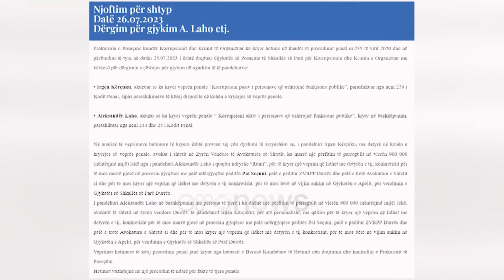Abuzimet në Lalëz, SPAK çon në GJKKO “Rrumin” e Shijakut dhe Irgen Kërçukun për “korrupsion”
Prokuroria e Posaçme SPAK ka mbyllur hetimet për abuzimet me pronat në Gjirin e Lalëzit dhe ka dërguar në Gjykatën e Posaçme për gjykim dy të akuzuarit kryesorë Aleksandër Lahon, të njohurin si “Rrumi” i Shijakut.

Për të njëjtin hetim, SPAK kërkon dënimin për korrupsion edhe të Irgen Kërçukun, ish-jurist në Avokaturën e Shtetit.

Aleksandër Laho është i njëjti person që udhëtonte me prokurorin Arjan Ndoja më 1 nëntorin e vitit 2019, kur iu bë atentat në aksin Durrës-Tiranë, ngjarje për të cilën GJKKO vendosi dënimin me burgim të përjetshëm për shtetasin Redjan Rraja, nip i ish-dpeutetit socialist Rrahman Rraja, ndërsa me 35 vite burg u dënua Arjol Halilaj.

Njoftimi i SPAK

Prokuroria e Posaçme kundër Korrupsionit dhe Krimit të Organizuar ka kryer hetime në kuadër të procedimit penal nr.235 të vitit 2020 dhe në përfundim të tyre në datën 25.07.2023 i është drejtuar Gjykatës së Posaçme të Shkallës së Parë për Korrupsionin dhe Krimin e Organizuar me kërkesë për dërgimin e çështjes për gjykim në ngarkim të të pandehurve:

• Irgen Kërçuku, akuzuar se ka kryer veprën penale “Korrupsioni pasiv i personave që ushtrojnë funksione publike”, parashikuar nga neni 259 i Kodit Penal, sipas parashikimeve të kësaj dispozite në kohën e kryerjes së veprës penale.

• Aleksandër Laho, akuzar se ka kryer veprën penale “ Korrupsioni aktiv i personave që ushtrojnë funksione publike”, kryer në bashkëpunim, parashikuar nga neni 244 dhe 25 i Kodit Penal.

Në analizë të veprimeve hetimore të kryera është provuar tej çdo dyshimi të arsyeshëm se, i pandehuri Irgen Kërçuku, me detyrë në kohën e kryerjes së veprës penale, avokat i Shtetit në Zyrën Vendore të Avokaturës së Shtetit, ka marrë një përfitim të parregullt në vlerën 900 000 (nëntëqind mijë) lekë nga i pandehuri Aleksandër Laho i quajtur ndryshe “Rumi”, për të kryer një veprim që lidhet me detyrën e tij, konkretisht për të mos marrë pjesë në procesin gjyqësor me palë ndërgjyqëse paditës Pal Seçuni, palë e paditur ZVRPP Durrës dhe palë e tretë Avokatura e Shtetit, si dhe për të mos kryer një veprim që lidhet me detyrën e tij konkretisht, për të mos bërë në vijim ankim në Gjykatën e Apelit, për vendimin e Gjykatës së Shkallës së Parë Durrës.

I pandehuri Aleksandër Laho në bashkëpunim me persona të tjerë i ka dhënë një përfitim të parregullt në vlerën 900 000 (nëntëqind mijë) lekë, avokatit të shtetit në zyrën vendore Durrës, të pandehurit Irgen Kërçukut, për atë personalisht, me qëllim për të kryer një veprim që lidhet me detyrën e tij, konkretisht për të mos marrë pjesë në procesin gjyqësor me palë ndërgjyqëse paditës Pal Seçuni, palë e paditur ZVRPP Durrës dhe palë e tretë Avokatura e Shtetit si dhe për të mos kryer një veprim që lidhet me detyrën e tij konkretisht, për të mos bërë në vijim ankim në Gjykatën e Apelit, për vendimin e Gjykatës së Shkallës së Parë Durrës.

Veprimet hetimore të këtij procedimi penal janë kryer nga hetuesit e Byrosë Kombëtare të Hetimit nën drejtimin dhe kontrollin e Prokurorit të Posaçëm.

Hetimet vazhdojnë në një procedim të ndarë për fakte të tjera penale.

Sqarim: Kërkesa për gjykim është pjesë e ushtrimit të ndjekjes penale. Gjithkush prezumohet i pafajshëm derisa nuk vërtetohet fajësia e tij me vendim të formës së prerë